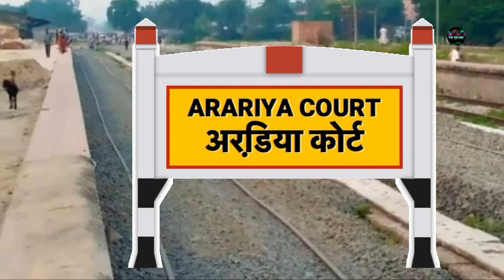सुपौल अररिया गलगलिया रेल लाइन अपडेट supaul araria galgalia railway line updates today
thevillage सुपौल अररिया गलगलिया रेल लाइन अपडेट supaul araria galgalia railway line updates today
thanks for